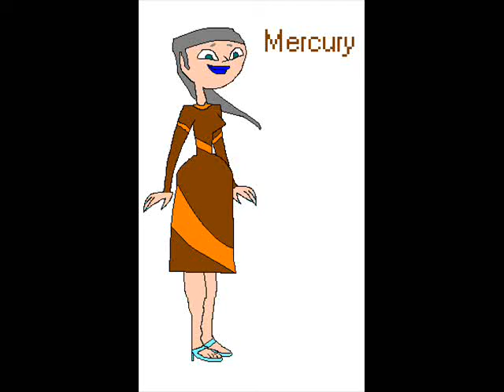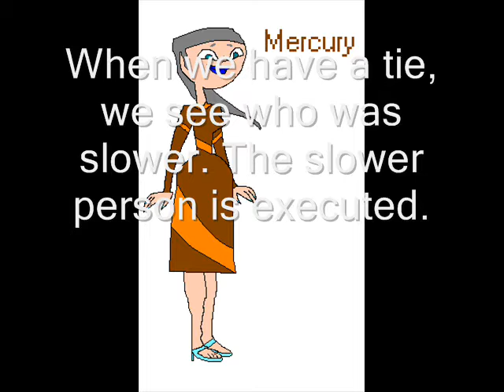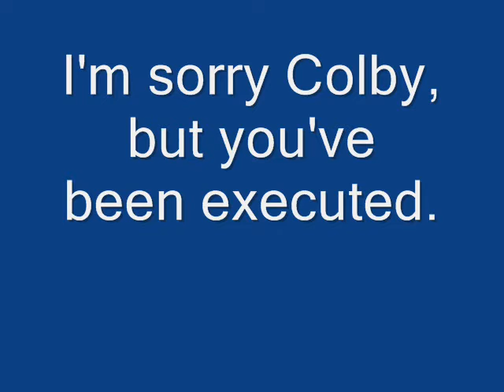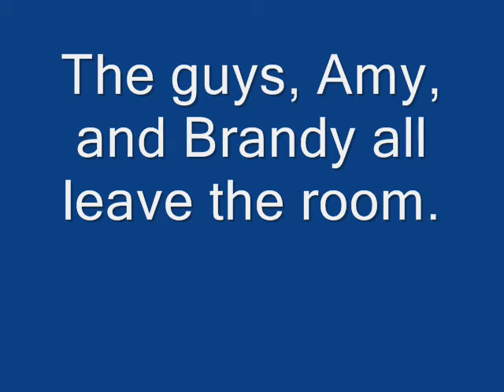tdi mole 4 execution 2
The 2nd execution, not very shocking to who leaves, but Cloe creates an uproar with most of the other girls. Even a death threat. Warning does contain some filtered swearing that may not be appropriate for most people under the age of 10.